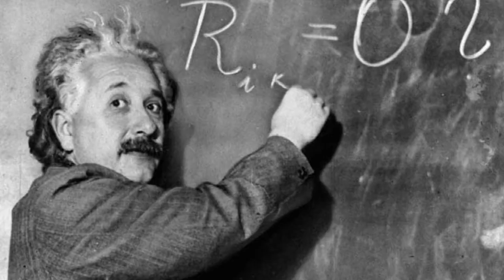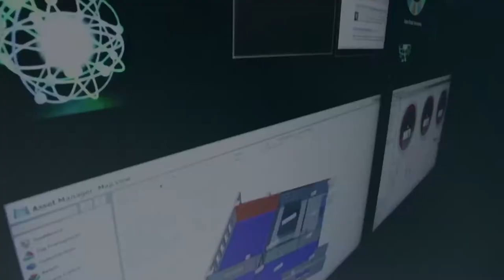המחשב, המוח והמחשבה - פרופ' אילון ועדיה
מה הקשר בין מדעי המוח ומדעי המחשב? האם נוכל ליצור אדם מלאכותי?

שיחה עם פרופ' אילון ועדיה מהאוניברסיטה העברית בירושלים. ראש מרכז אדמונד ולילי ספרא למדעי המוח.